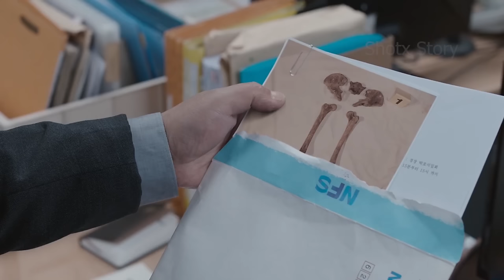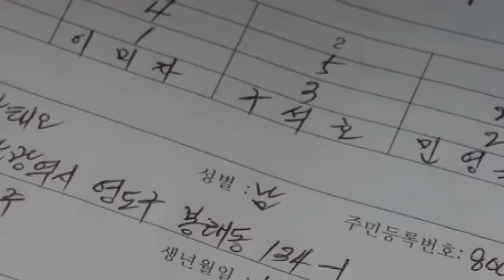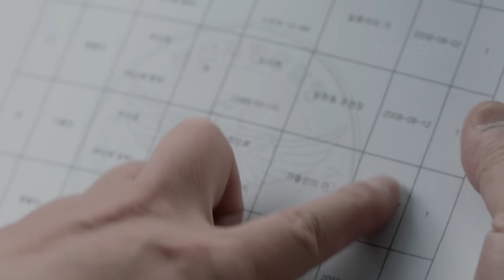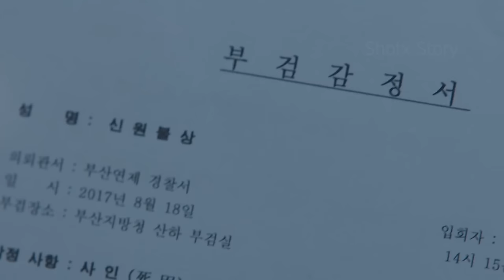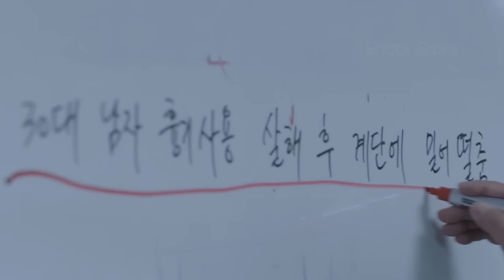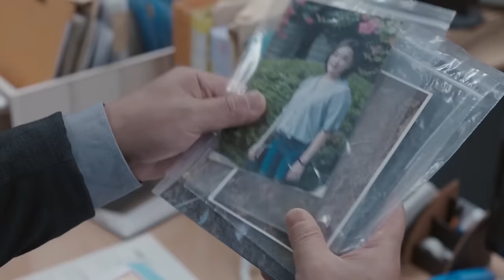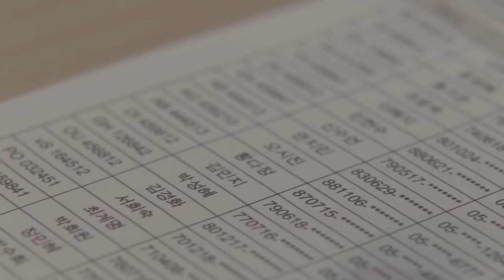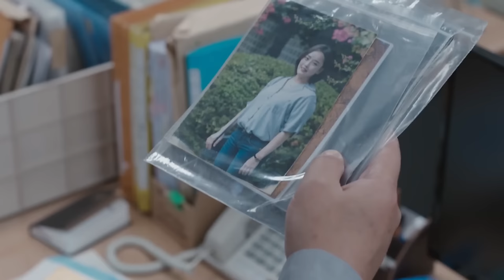Seven Murders... Six Unsolved | film explained in Hindi | Thriller | Dimag Ko Ghuma Denewali Movie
Serial Killer Movie

Video Highlights

Best Serial Killer Movie
Scariest Movie Serial Killer
Real Serial Killer Movie
Movie on True Incident

Synopsis/ Summary :

डार्क फिगर ऑफ क्राईम

किम एक नार्कोटिक डिटेक्टिव है। एक केस के सिलसिले में वह एक लडके से मिलता है जिसका नाम कांग होता है। मगर कांग एक सिरिअल किलर निकलता है। कांग उसने किये हुवे सभी मर्डर के बारे में किम को बताता है। किम उस क्राईम कि इंनवेस्टिगेशन करने लगता है। मगर उसे नही पता होता इसके पिछे कांग कि चाल है।

Credits:
Showbox
Produced by   :       Shin Young-il
Written By       :       Kwak Kyung-taek, Kim Tae-kyun
Director           :       Kim Tae-kyun

Thanks.

Gadgets